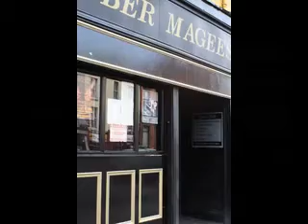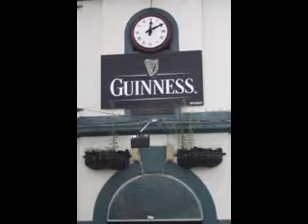I mieo occhi su Dublino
Una città  Viva... che ha voglia di Vivere..e ne ha.. pieno...diritto..
.alla fine del video e nel cuore della citta.. cè la fiaccola sempre accesa
di Amnesty International .
.x non dimenticare.